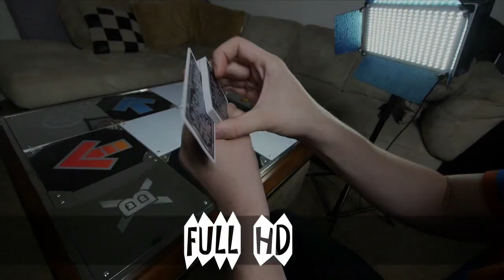The Fanthom Change by Zach Mueller